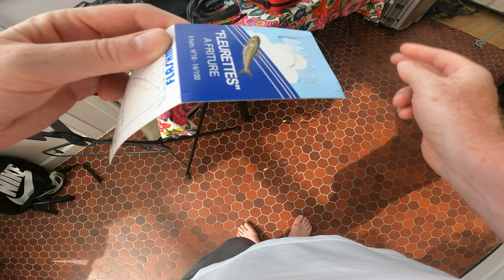They were catching hundreds of fish using this simple method - whitebait, bream, cuttlefish, scad.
Watch how these anglers on a French pier used a unique method to catch whitebait (in this instance I think the species was sand smelt). Often fried whole (gutted) and accompanied by lemon, a simple sauce of choice, and bread and butter, these can make for a delicious meal, starter or snack.
Meanwhile, many other fish were being caught using various methods, including black and gilthead bream to bottom fished bait, scad on lures and float - including one of the largest scad I've seen - and cuttle fish caught on squid jigs. Underwater footage showed numerous bream species and a few mullet, and earlier in the day I spotted three large bass on the prowl.